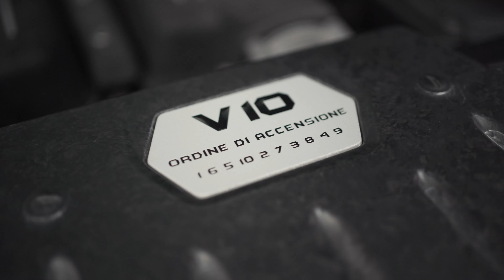L'essai de la Lamborghini Huracan LP610 ! Une configuration parfaite ! Make Specs Great Again !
Prenez une Huracan, appliquez la teinte Grigio Lynx, les jantes Giano en grises claires et les étriers Oranges et vous obtenez une des plus belles Huracan disponibles sur le marché ! Et avec cet intérieur Orange & Noir, là on touche la perfection !

Bonne route !